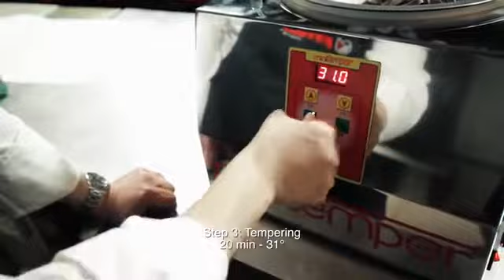Urządzenie Minitemper Pavoni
Funkcjonalne urządzenie do półprofesjonalnego temperowania czekolady.